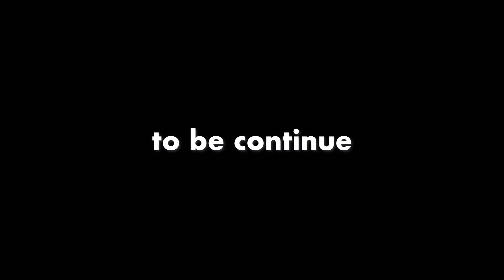「生死に関わる 軍隊での 命令と冠位。」28mar22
軍隊式と民主主義。
どこの職場にもある。
アホな上司と無理難題。
仕事自体より労力が要る。

無敵の思考